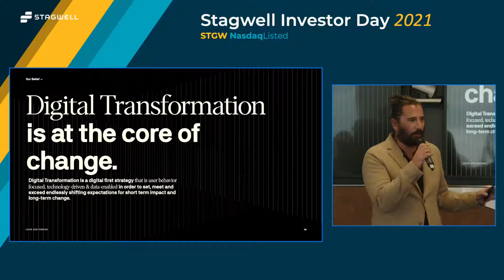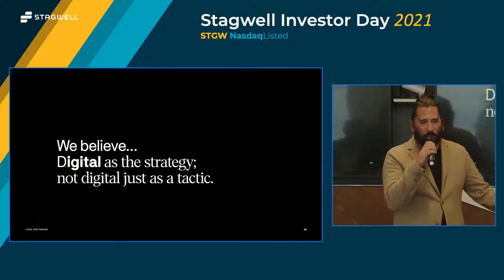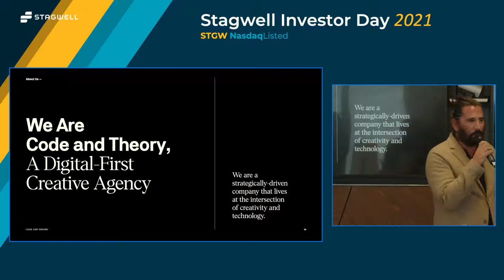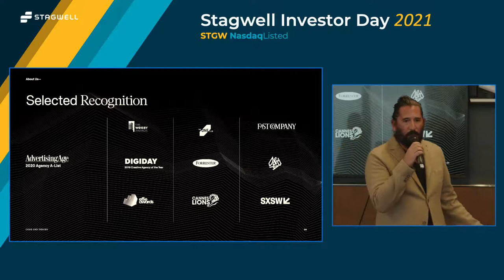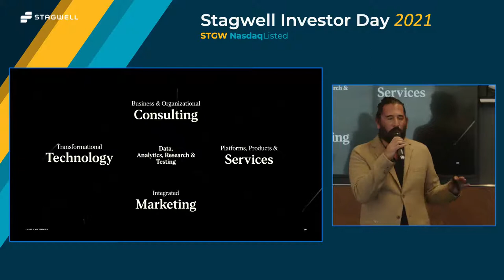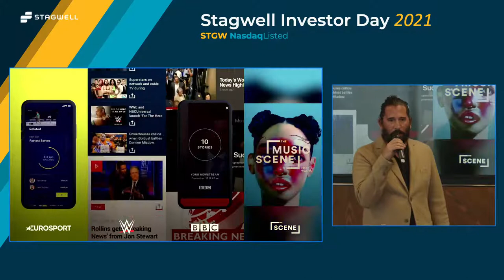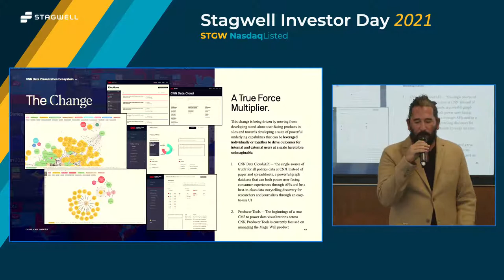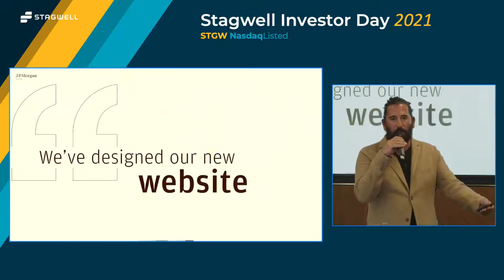Dan Gardner, CEO of Code and Theory, on Digital Transformation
Dan Gardner, CEO of Code and Theory, shares the firm's origin story, and how it fuels their evolving definition of digital transformation and client service.

To download this presentation and hear more from Stagwell Investor Day,